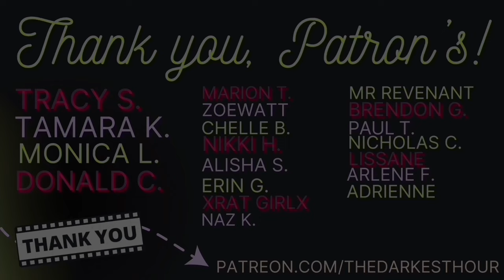4+ Hours of True Horror Stories you’ll only hear right here | stories + rain for sleep 😴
Hello everyone and welcome to The Darkest Hour, Deep Sleep Edition 😴

What to Expect:
Enjoy 4+ hours of True Haunted House Stories with sounds of rain followed by one hour of relaxing fire no mid-roll ads ever! 🔥

TDH Deep Sleep Compilations | true horror stories & rain for sleep 💤 sleep sleepsounds sounds

The Darkest Hour Podcast is everywhere! 👻
Check it out on Spotify, Apple Podcasts or wherever you get your podcasts!

Very special thank you to The Darkest Hour Patron’s! Your support for my art blows my mind every single day. THANK YOU!💜

Tracy S.
Tamara K.
Monica L.
ZoeWatt
Chelle B.
Donald C.
Marion T.
​⁠The Dark Cosmos
xRat Girlx
Alisha S.
Erin G.
Nikki H.
Mr Revenant
Naz K.
Brendon G.
Paul T.
Nicholas C
Lissane
Arlene F.
Adrienne

Do you have stories like these? I’d love to share them!

Time Stamps:
[00:00] INTRO
[01:00] STORIES & RAIN
[04:00:00] RAIN SOUNDS

Thumbnail Art provided by: ​⁠​⁠​⁠ meee

Music and Production for The Darkest Hour is Conducted by Forget Me Not | @conductedbyforgetmenot

Copyright Information: All stories used in this program are copyrighted by law. Do not recreate or reproduce these writings without permission directly from the author themselves. All stories in which authorship is not available may not be reproduced, sampled or recreated in any way. Such works as they are represented here were exclusively provided directly to The Darkest Hour and Conducted by Forget Me Not by the author.